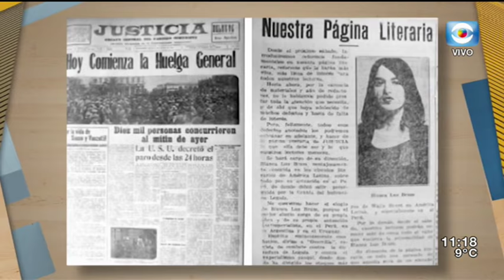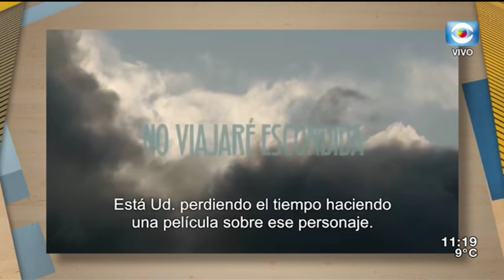MANO A MANO: Pablo Zubizarreta ~ director de "No Viajaré Escondida"